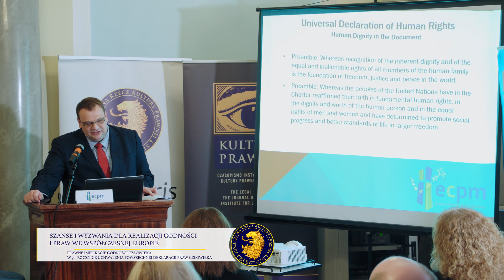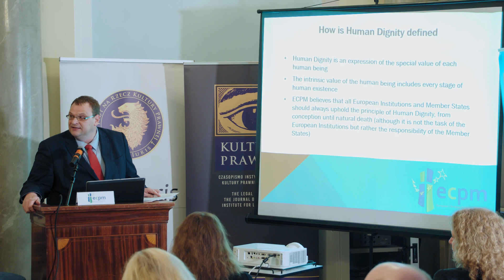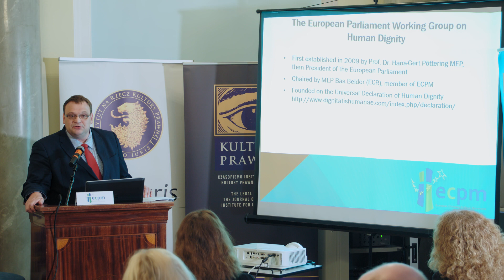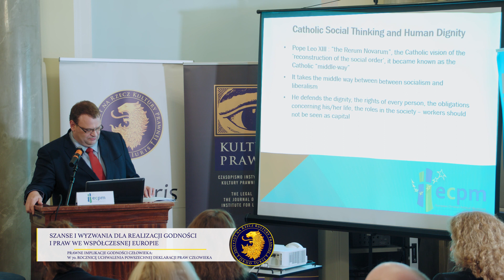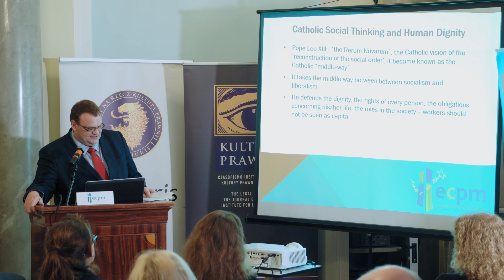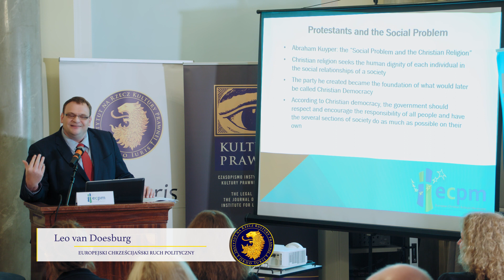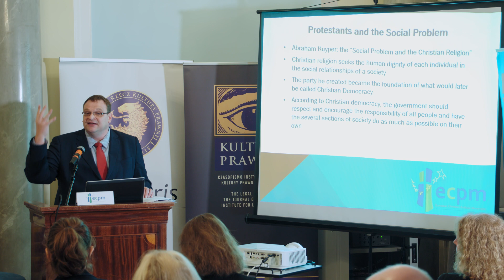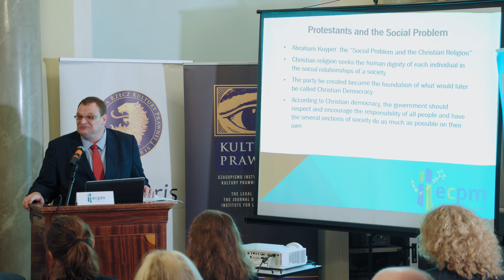Leo van Doesburg - Szanse i wyzwania dla realizacji godności i praw we współczesnej Europie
Prelegent: Leo van Doesburg (European Christian Political Movement)

Wykład w języku angielskim.

10 grudnia przypadła 70. Rocznica uchwalenia Powszechnej Deklaracji Praw Człowieka. Z tej okazji miała miejsce międzynarodowa konferencja naukowa zorganizowana przez Instytut Ordo Iuris i Europejski Chrześcijański Ruch Polityczny. Wydarzenie stanowi odpowiedź na zmianę w pojmowaniu praw człowieka przez niektóre środowiska, które uczyniły z nich narzędzie nacisku politycznego oraz ideologicznego. Dzięki dyskusji udało się przypomnieć o prawdziwym źródle praw człowieka jakim jest ludzka godność.